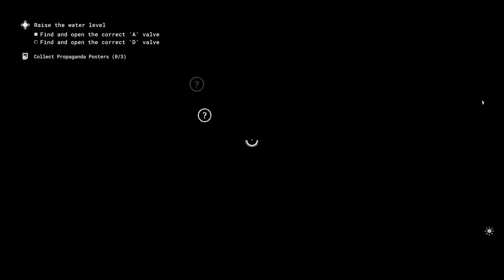Grind the bad apples - standard solo - 5:33 world record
not ref 72 but i will take 795 anyday :)